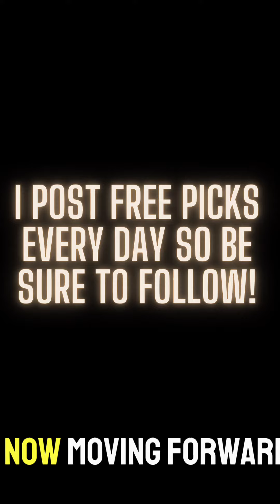5-26-24 MLB Free Play